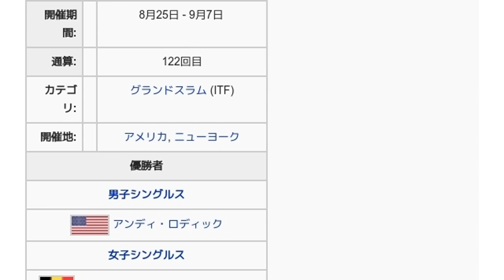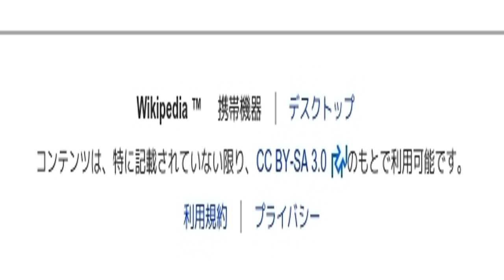「2003年全米オープン (テニス)」とは ウィキ動画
ウィキを動画で読む「2003年全米オープン (テニス)」のウィキ動画です。